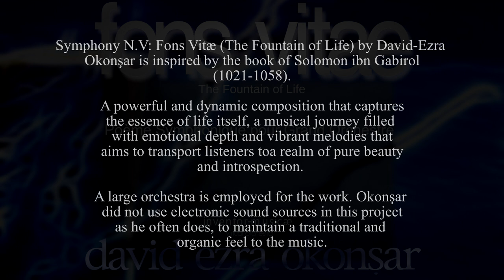Symphony V Fons Vitae IV Echoing Promises